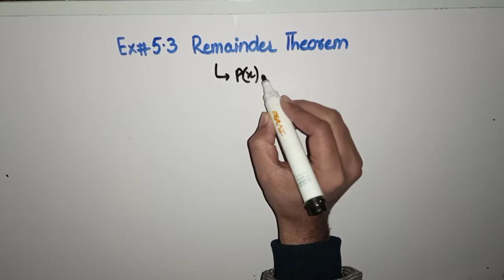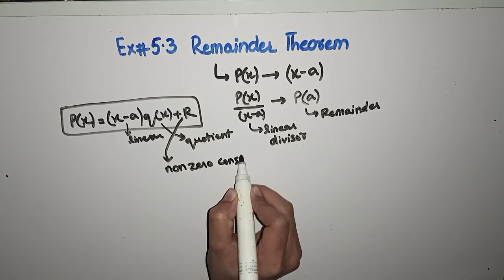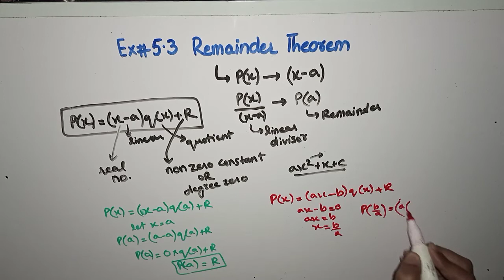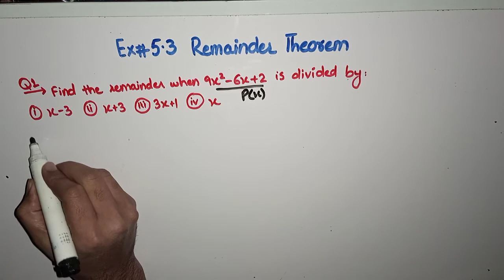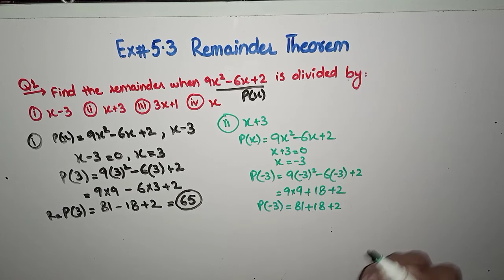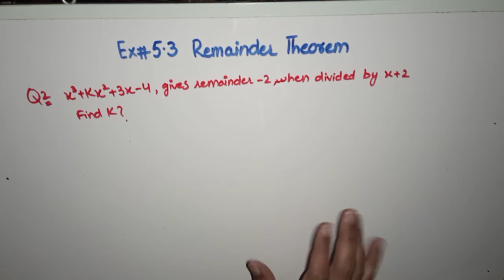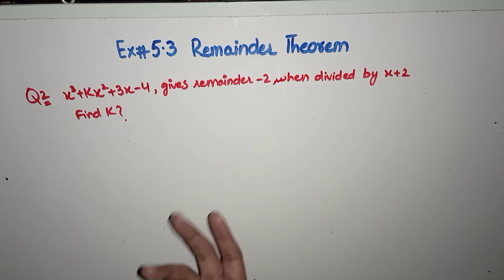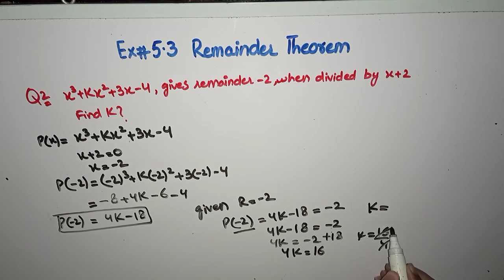Remainder Theorem | How to find remainder | Algebraic Manipulation | Solved imp questions |Ex#5.3 P1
This video is about how we can find remainder of polynomials in a easy way, in detail discuss about what is remainder, how we can find remainder, and in this video two important examples of remainder is solved so the concept of remainder will be clear, In detail discuss about remainder theorem, what is remainder theorem and what is divisor of remainder!

The Next wikipedia

0:00 What is Remainder Theorem
3:02 How we can calculate remainder
6:36 Question 1
12:46 Question 2